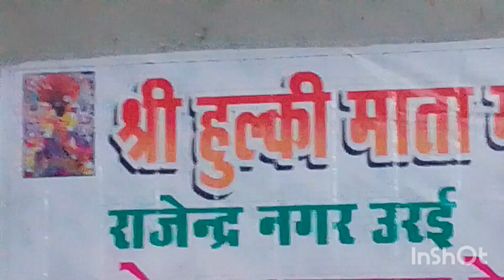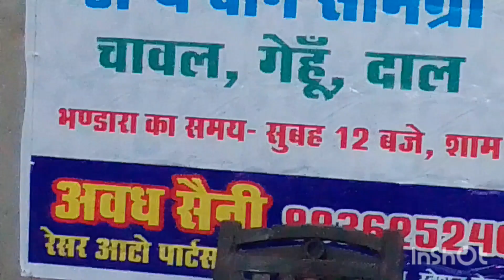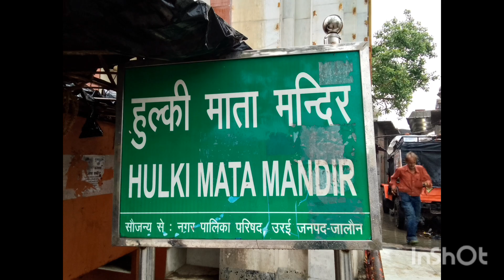हुलकी माता🙏मंदिरउरई#ऐसा दरबार💯जहां कोई नहीं🤩रहताभूखा# सबकीमनोकामना होती पूरीAnjalivlogs# kanpur#up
Introduction:   Hello everyone, My self Anjali Tiwari. I'm proud to be a homemaker who manages her home as well as my family. I started to join social media to entertain everyone.